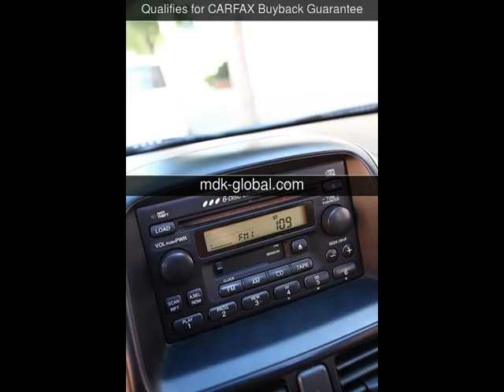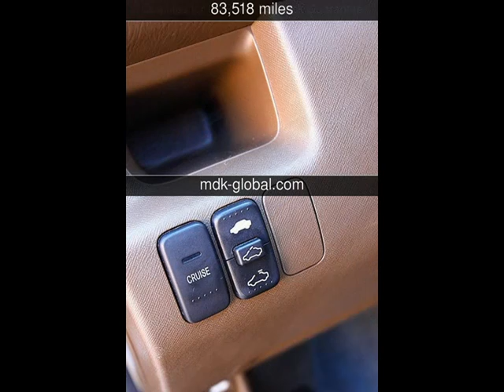2002 Honda CR-V EX Used Cars - BURBANK,California - 2013-08-21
See more details about this used car This 2002 Honda CR-V EX with 83,518 miles is for sale at MDK International.